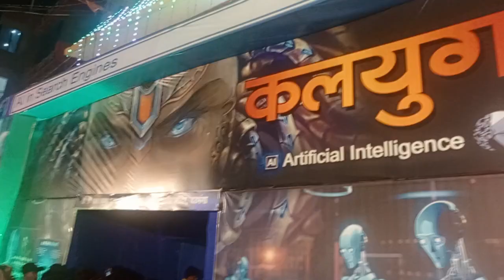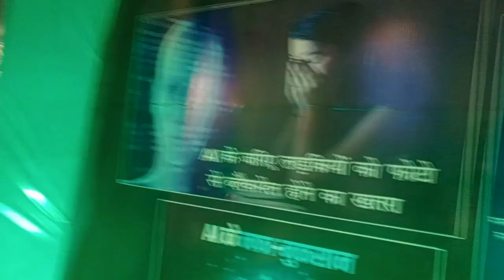Darbhanga-Donar Chowlk #-Krishnastmi POJA